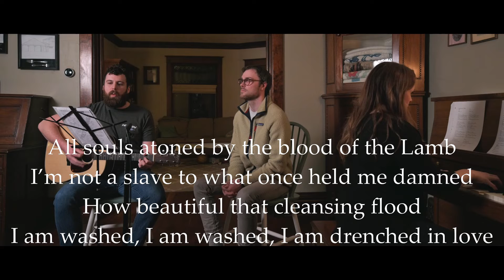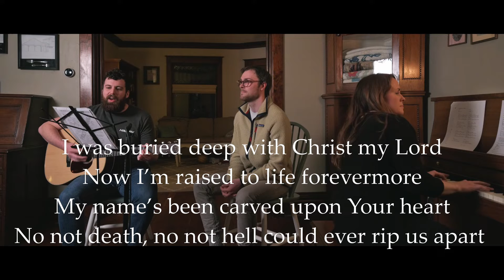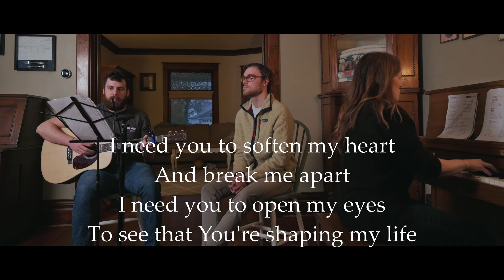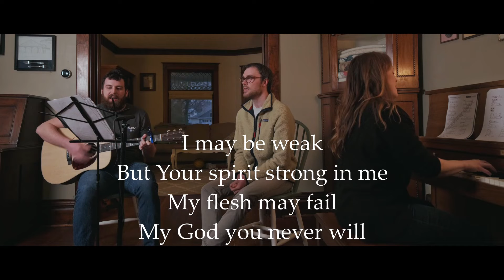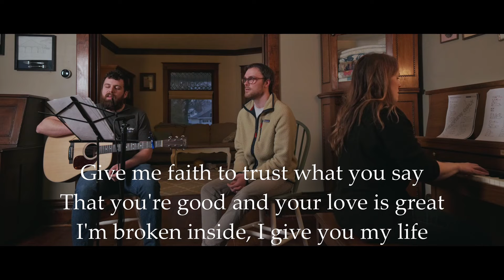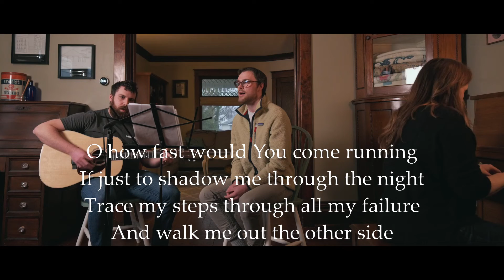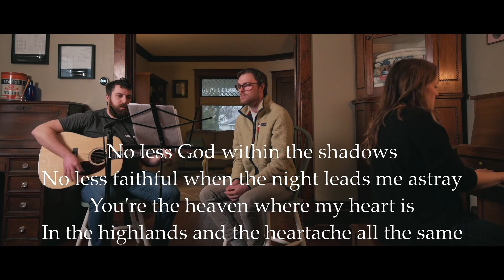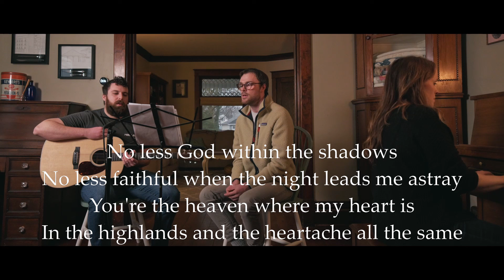RLF Worship 3/20/20